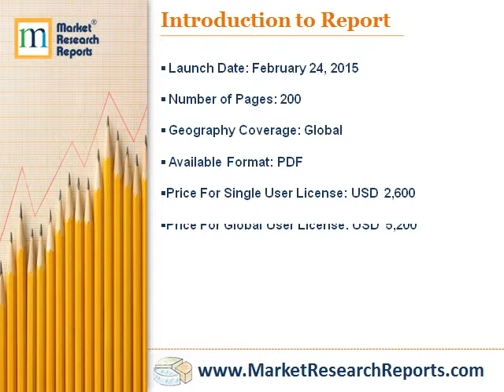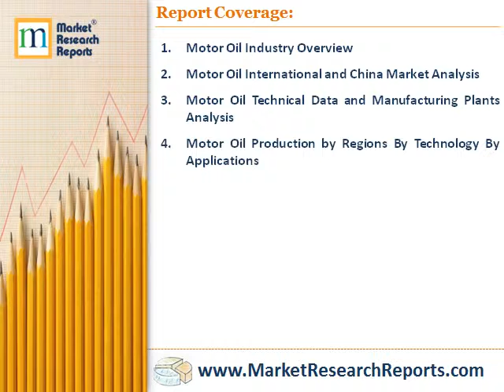2015 Market Research Report on Global Motor Oil Industry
Market Research Reports, Inc. has announced the addition of “2015 Market Research Report on Global Motor Oil Industry” research report to their offering.